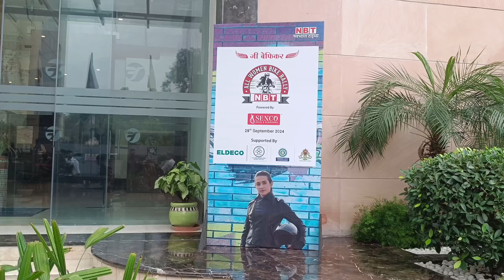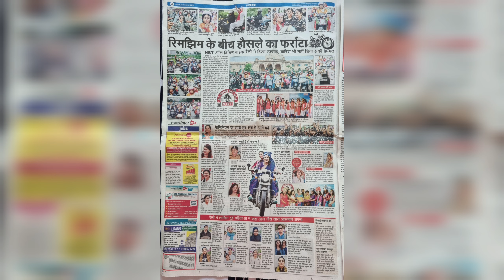all women bike rally lucknow, fantastic experience